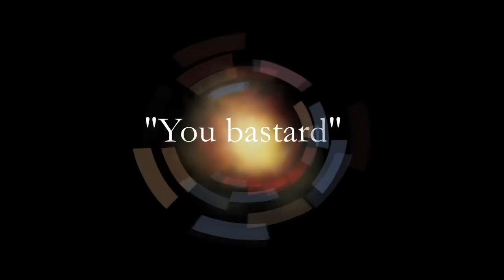Timo Tolkki Interview about SYMFONIA - 2010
Interview of Timo Tolkki (Stratovarius / Revolution Renaissance), guitarist of the new melodic metal supergroup SYMFONIA.